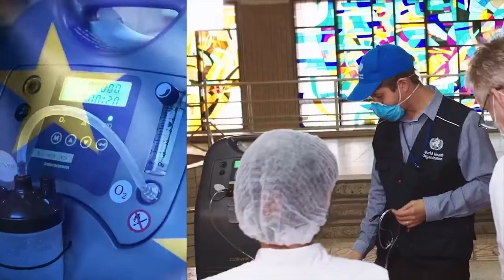Поздравление посла ЕС Матти Маасикаса с Днем Независимости Украины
Посол Европейского Союза и глава представительства ЕС в Украине Матти Маасикас поздравил украинцев с 30-летием Независимости.